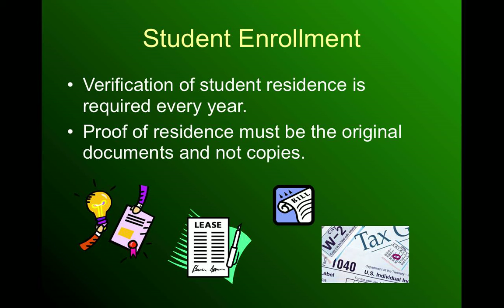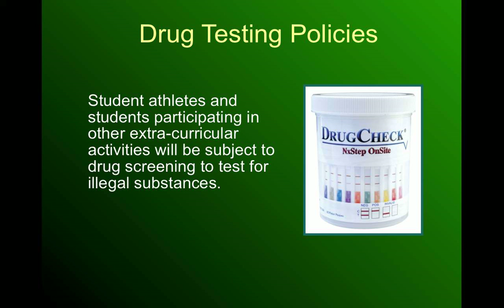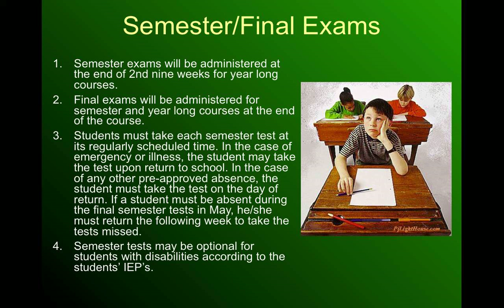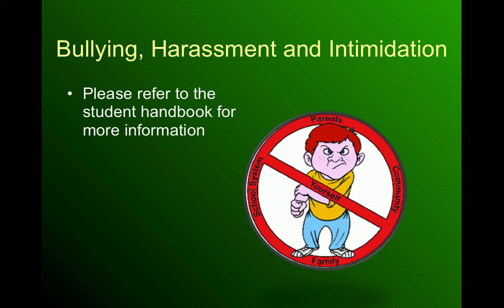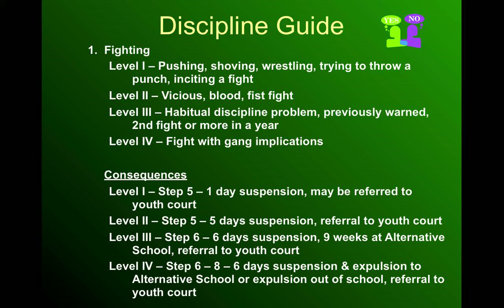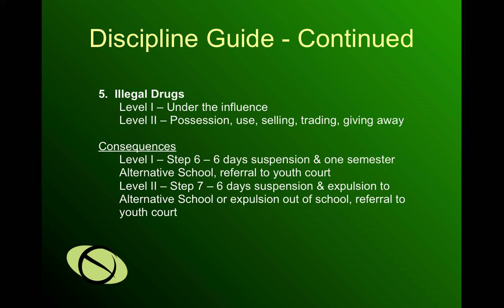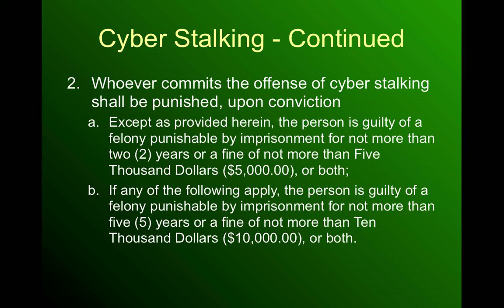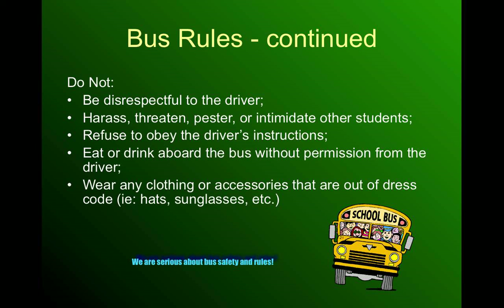Handbook 2014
Lamar County Schools handbook especially for ICT2 OGMS students.